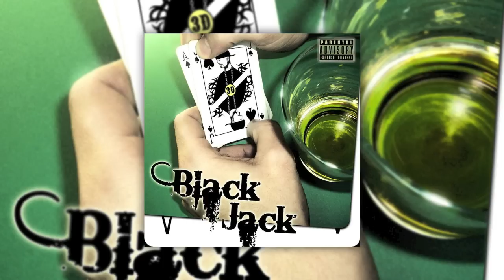Rancore - Harakiri (Prod. by 3D)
VNT1 Records

Registrato, missato e masterizzato da 3D al BUNKER STUDIO:
3D: